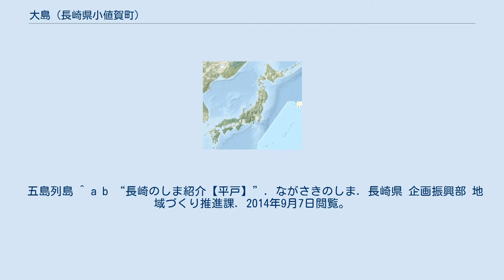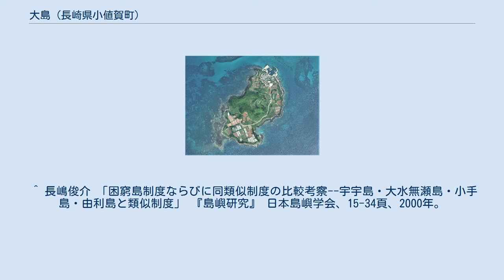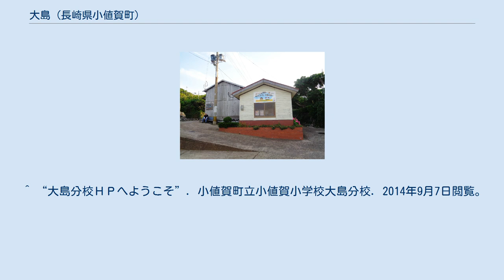大島 (長崎県小値賀町)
大島港待合所 (長崎県小値賀町) 大島（おおしま）は、長崎県北松浦郡小値賀町の島。
小値賀島から南西3kmに位置する有人の島であり、世帯数22、人口72（2014年8月現在）。
小値賀火山島群のひとつで、西海岸には「巨大な火山弾」が複数残っており、長崎県指定文化財に指定されている。
小値賀島南部の笛吹港から大島へ旅客船が1日に4便以上運行している（2006年10月1日改正ダイヤ）。
 属島に宇々島があり、地域ローカルの互助制度を昭和30年代まで維持していた。
 小値賀町立小値賀小学校の分校が存在する。
 五島列島 ^ a b “長崎のしま紹介【平戸】”. ながさきのしま. 長崎県 企画振興部 地域づくり推進課. 2014年9月7日閲覧。
 ^ “長崎県北松浦郡小値賀町大島郷 【おおしまごう】”. コトバンク. 2014年9月7日閲覧。
 ^ “地区別人口”. 小値賀町役場. 2014年9月7日閲覧。
 ^ “西海国立公園公園計画書（平成21年10月一部変更） (PDF)”. 環境省. p. 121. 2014年9月7日閲覧。
 ^ “小値賀町文化財紹介”. 小値賀町役場. 2014年9月7日時点のオリジナルよりアーカイブ。
2014年9月7日閲覧。
 ^ “第３はまゆう”. 交通機関時刻表. 小値賀町役場. 2014年9月7日閲覧。
 ^ 長嶋俊介 「困窮島制度ならびに同類似制度の比較考察--宇宇島・大水無瀬島・小手島・由利島と類似制度」 『島嶼研究』 日本島嶼学会、15-34頁、2000年。
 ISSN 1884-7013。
 p.19。
 ^ 前掲長崎県紹介ページ。
詳細は宇々島の項を参照。
 ^ “大島分校ＨＰへようこそ”. 小値賀町立小値賀小学校大島分校. 2014年9月7日閲覧。